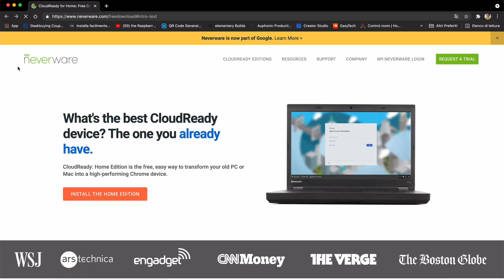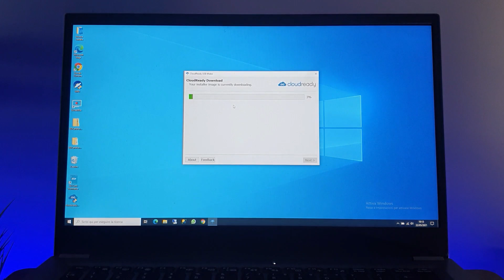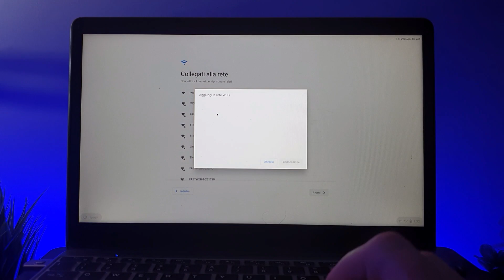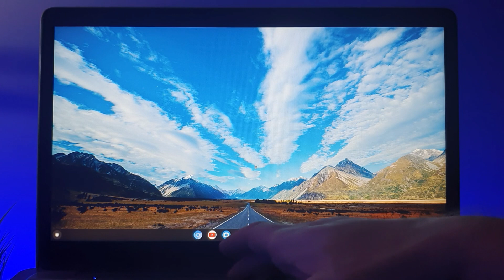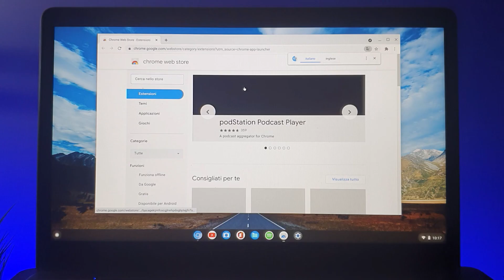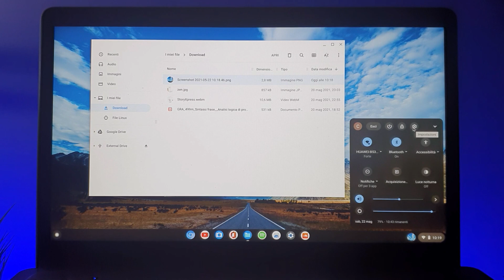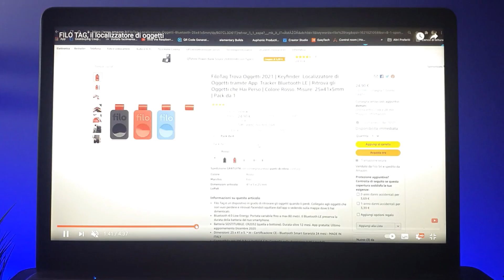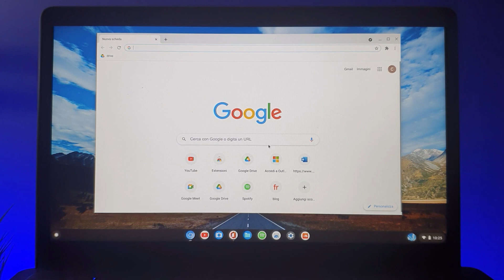🔵 Trasformo il mio Chuwi in un "quasi" CHROMEBOOK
Girovagando in un noto negozio d'informatica ho intravisto moltissimi Chromebook e mi è venuto il desiderio di provarne uno. Non l'ho acquistato anche perché non mi serve e quindi ho preso in mano il mio fidato Chuwi da 160 Euro e ho installato CloudReady, trasformandolo così in un "quasi Chromebook".
CloudReady è un progetto basato su Chromium che permette di poter provare l'ebbrezza dei ChromeOS senza i servizi Google. Niente play store, quindi.
Funziona benissimo e ha reso il mio vecchio  PC low cost davvero rapido anche se l'installazione mi ha riservato una sorpresa non gradita!

► L'evoluzione dei mio Chuwi
► l'adattatore wifi

☕ SUPPORTAMI!
oppure usare i link che trovate in questa descrizione. Ovviamente voi non pagate nessun sovraprezzo.

📸 La mia wish list

☼ Uso la carta Flowe per i miei acquisti. Per ogni persona che entra in Flowe con questo ed effettua tre transazioni, io ricevo 100 gemme (che scelgo di convertire in buoni Amazon) e lui ne riceve 50. Chiunque può guadagnare come me con questo link.

☼ Sto iniziando lo studio delle criptomonete. Qui il link di coinbase che ci permette di ricevere 8 Euro in Bitcoin

⏩ Per le dirette streaming uso MelonApp. Se anche tu vuoi usare questo meraviglioso strumento (utile anche per video lezioni o incontri di lavoro) usa questo per avere il 20% di sconto sul primo ciclo di fatturazione.

►  Se ti va donarmi qualcosa usando i bitcoin, usa questo codice 334e1TGDLo4vU4ntPsBGvpi4psg26PLNbd

📩 CHI SONO
Ciao, sono Francesco Renzo, vivo a Bari e mi occupo di tecnologia con particolare riferimento al mondo delle telecomunicazioni. Mi piace condividere esperienze e creare video. Sono in costante formazione perché mi rendo conto che sto affrontando un percorso di crescita personale, professionale e imprenditoriale .
00:00 introduzione
01:07 cos'è Chrome OS
02:00 installazione di CloudReady
05:57 una panoramica di CloudReady
12:14 considerazione finali e saluti